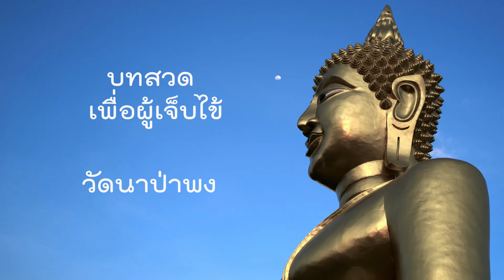บทสวด เพื่อผู้เจ็บไข้ วัดนาป่าพง